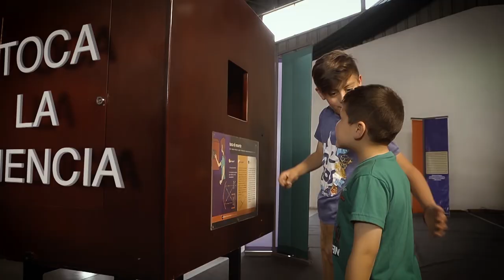El Despertar de los Sentidos - MIM